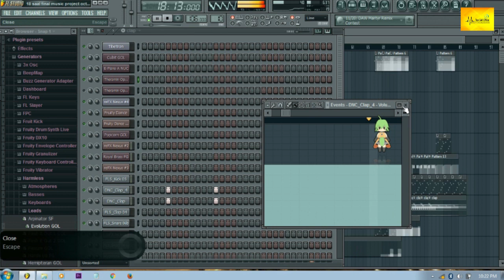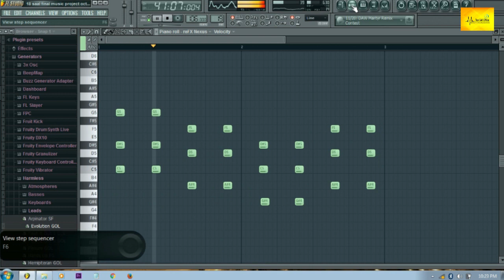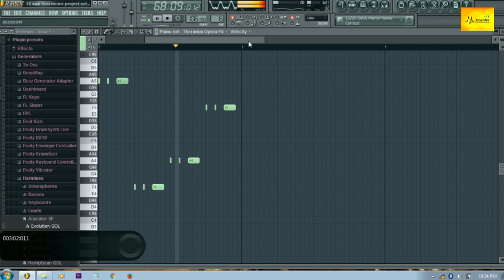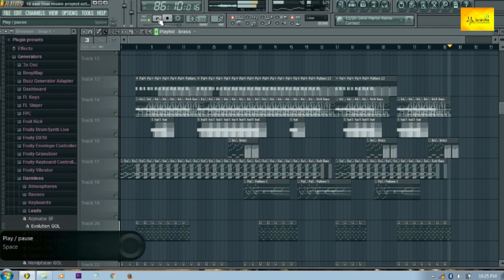18 Saal - FL Music Tutorial | Tilak Guri Official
DREAM GIRL - FL Music Tutorial | Tilak Guri Official

FL Studio is now one of the world’s most popular DAWs and is used by the most creative artists.
Software overview
and is chiefly suited for 64-step loop creation.[3] Each pattern can consist of an unlimited number of instruments—either samples, native, or VST instruments. Instruments in the pattern can be routed to the Mixer tool for effects processing, and effects as of version 10.0 include Delay, Delay Bank, EQUOo, Flangus, Love Philter, Vocoder, Parametric EQ & EQ2, Multiband Compressor, Spectroman, Stereo Enhancer, Wave Candy, Wave Shaper, and Soundgoodizer. There is no piano roll, playlist ability, automation, audio recording

Fruity Edition – The Fruity Edition allows users to access the playlist, piano roll, and event automation features, which allow for complex and lengthy arranging and sequencing. There is also VST/ReWire support so that FL Studio can be an instrument in other hosts such as Cubase, Sonic Solutions, Logic, and other software. As of version 10.0 this edition includes the Simsynth Live synthesizer instrument, the DrumSynth live percussion synthesizer, the DX10FM synthesizer, and the Wasp/Wasp XT synthesizers. There is no audio recording feature.[19] In FL Studio 12, this was given (spline-based) automation.